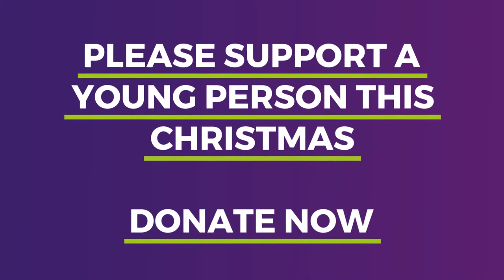Open Doors 2019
Help us Open Doors to 289 young people this Christmas. Step by Step will accommodate and support vulnerable young people this Christmas who might otherwise be homeless.